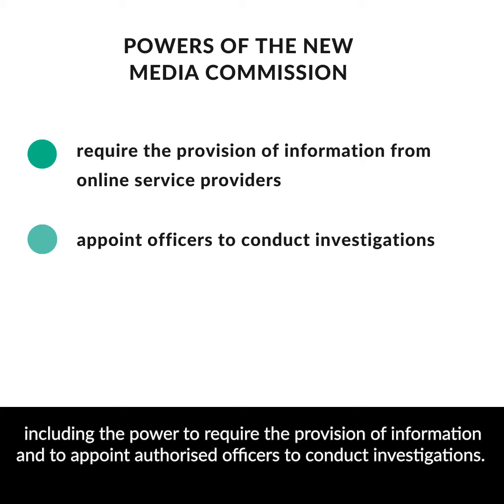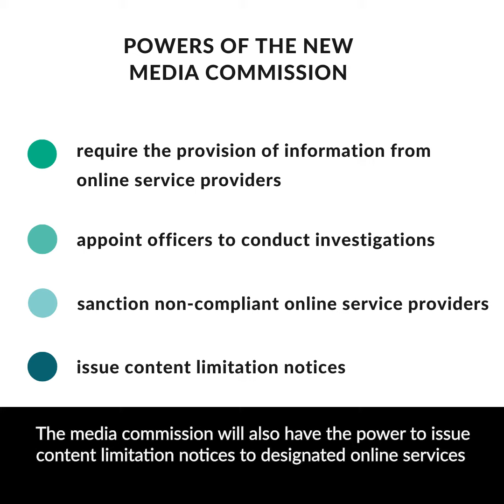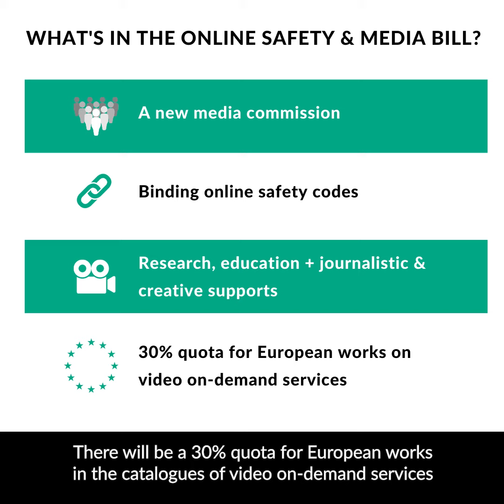The Online Safety and Media Regulation Bill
Cabinet today has approved The Online Safety and Media Regulation Bill, a set of new proposed laws that move us from an era of self regulation to where platforms will be held to account over online safety.

This Bill incorporates the majority of the 33 recommendations put forward by the Joint Oireachtas Committee for Tourism, Culture, Arts, Sport and Media.

The recommendation for an individual complaints mechanism for harmful online content, raises complex issues and requires further consideration.

I'm setting up an expert group this month to report to me, which I may use as the basis for an amendment to the Bill.

I will now look to establish Coimisiún na Meán (Media Commission) on an administrative basis prior to the enactment of the Bill and begin recruiting for roles, including the Online Safety Commissioner.

The Bill can now start the process of formally going through the Houses of the Oireachtas.